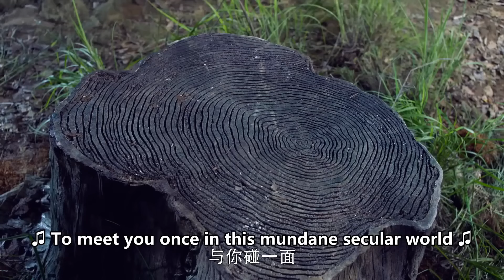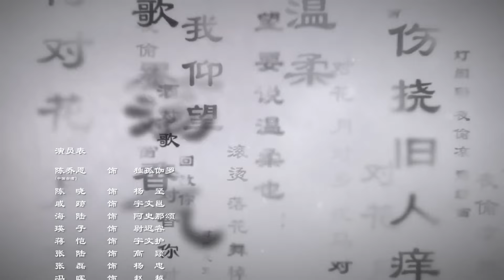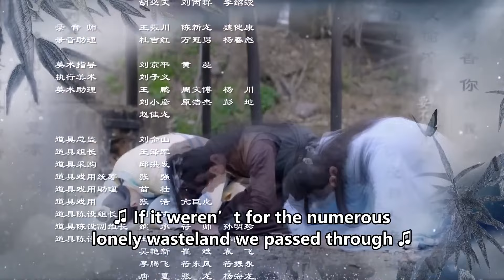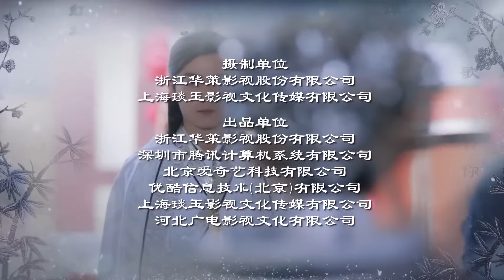【ENG SUB】王后传奇 17丨The Legend of Princess 17 Chinese historical television series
After her family was accused of treason, Dugu Jialuo was determined to be brave and independent. Her husband Yang Jian was also extraordinary. He ascended to the throne during times of war and established the Sui Dynasty. With the assistance of Jialuo, they created a prosperous country from scratch. As Emperor and Empress, they strengthened the economy and respected the civilians. As husband and wife, they loved and trusted each other deeply.